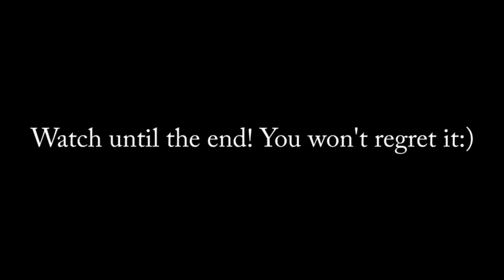INSANE BUBBLE BATH FAN MAIL OPENING!!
I died laughing while filming and editing this video so I hope you guys enjoyed it as much as I did hahahah, WATCH TILL THE END! :)